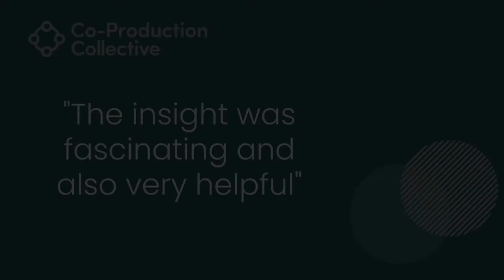Co-Pro Stories: Mark Extract